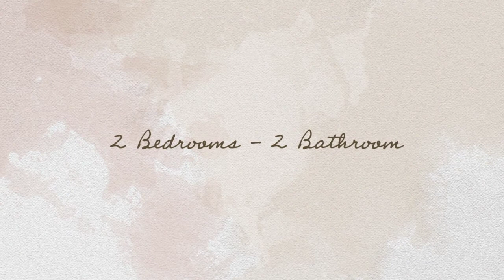106 BIRCH AVE Wood Village, OR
🌲  New Listing🌲 Super cute ranch in Wood Village close to shops and easy access to all the gorge has to offer for outdoor enthusiasts!😍  Backyard is begging for a BBQ and friends! Central air and all appliances included.🤩 This one is a total gem! Don't miss it.